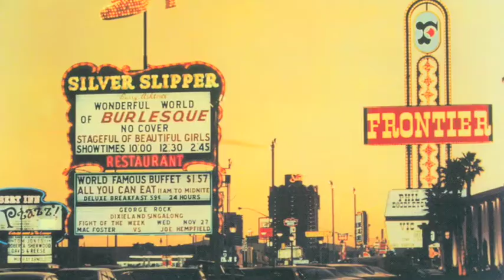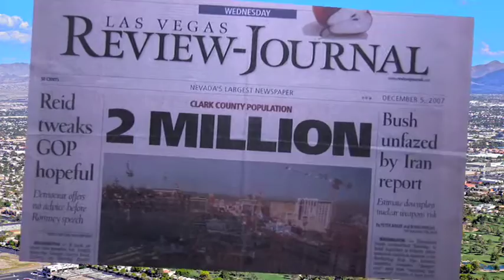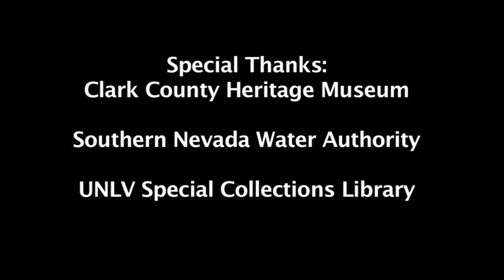Tapped Out.mov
A brief history of the water crisis in Las Vegas.